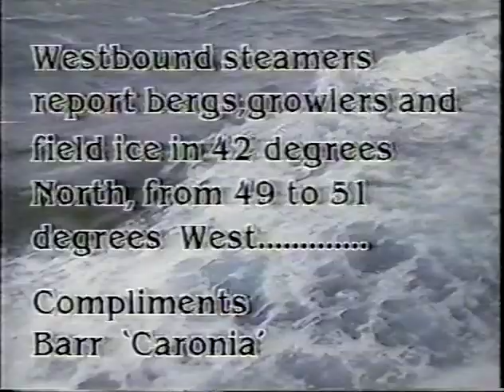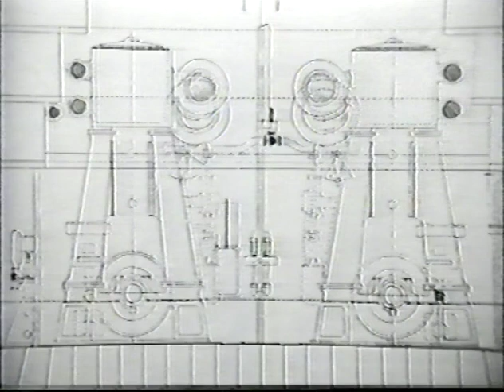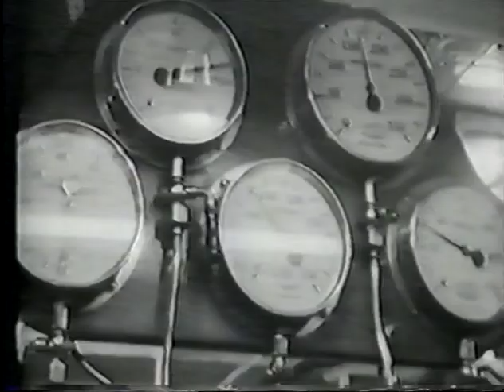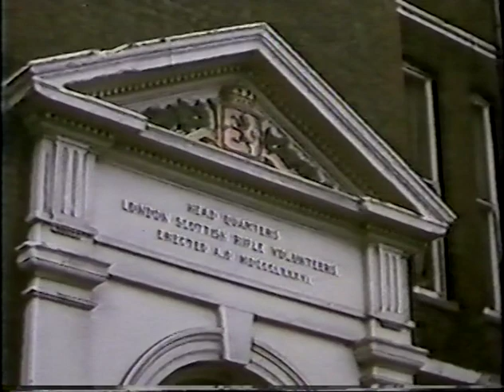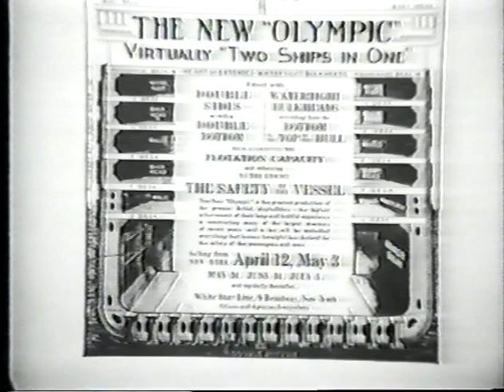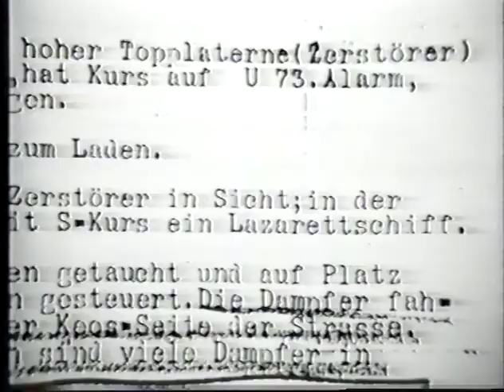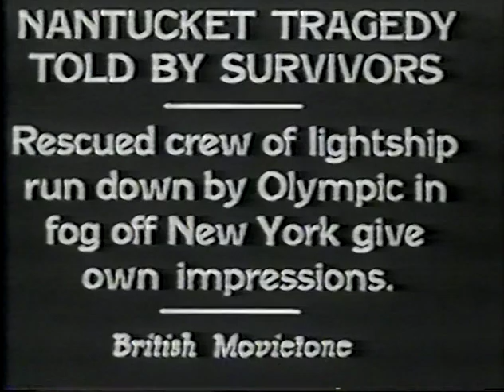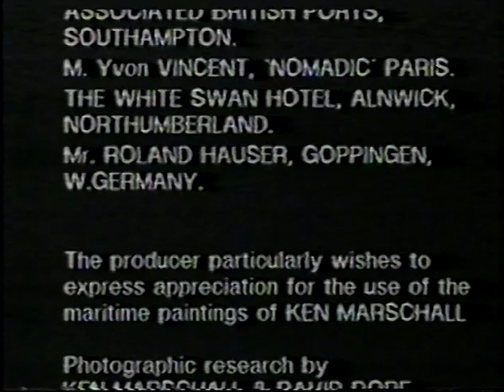Britannic, Olympic and Titanic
Learn about the lesser known sister ships of the world famous Titanic, the Britannic and the Olympic. we will explore the creation, lives, and deaths of both of these ships as well as discuss the well known Titanic.